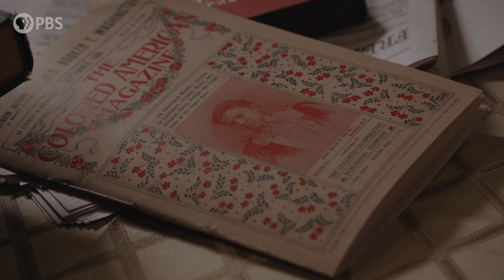Frances Ellen Watkins Harper’s Influence on the Evolution of Black Literature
In this clip we dive into the evolution of Black Literature, including a discussion on poet Frances Ellen Watkins Harper. She influenced her fellow Black writers to expand the subjects of their work to include universal feelings, such as love, loss, aspiration, to showcase the Black experience beyond oppression by White people.

Watch MakingBlackAmericaPBS, Tuesdays at 9/8c only on @PBS, and learn more about the series